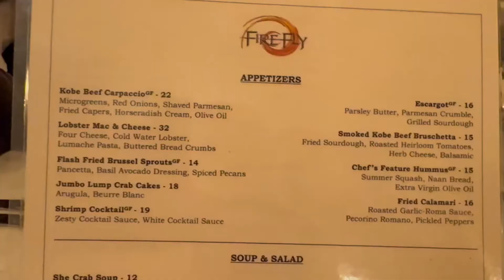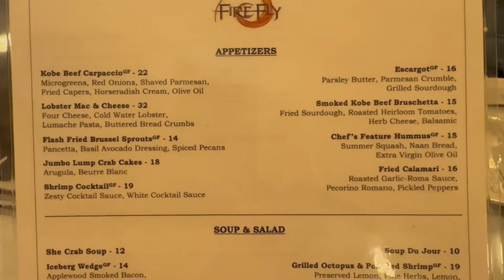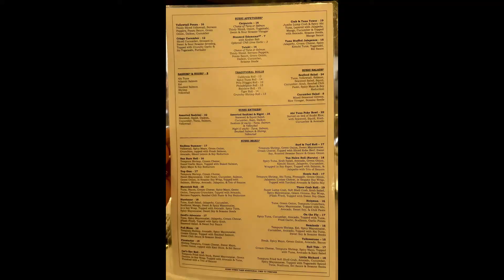Discover The "FireFly" - A Premier Fine Dining Experience in Panama City Beach, FL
Hey Ya'll!

      Each year while on vacation we try to take a break from the beach and exploring by going out on a little date night. This year, after checking out tons of reviews, we decided on The Firefly.  Wow...it did not disappoint!

So, join us as we Step into the elegant ambiance of FireFly, a renowned fine dining restaurant located in the heart of Panama City Beach, Florida. Known for its award-winning cuisine, exceptional service, and enchanting atmosphere, FireFly offers a culinary experience like no other.

In this video, we take you on an immersive journey through the restaurant's stunning interior, from its iconic indoor oak tree centerpiece to its intimate, softly lit dining spaces. You'll get a glimpse of their expertly crafted menu, featuring fresh Gulf seafood, premium steaks, and innovative dishes prepared by world-class chefs.

Whether you're celebrating a special occasion, planning a romantic date night, or simply indulging in the best fine dining PCB has to offer, FireFly is the perfect destination.

      The service, atmosphere, and food are all EXCELLENT!

    If you are looking for the perfect date night meal while in Panama City Beach, Fl., we highly recommend The Firefly...especially the venison 😉

I sincerely hope that you enjoy this video. If you do, please consider leaving us a comment!

    Thanks, Y'all and hope to see you on our next adventure!

Did you know that we have an online boutique?

Some of the items we use on our Camping Adventures...

Nineigh Cooking Utensils:

Portable Bed Frame:

Tri-Fold Mattress:

10x10 Pop Up Canopy with 4 Removable Sidewalls and Windows

Blackstone Adventure Ready 22" Griddle Set:

Napier Truck Bed Tent

MyBuddy Little Heater

HeatedMattress Cover

Download CapCut Desktop to get 7 days of free CapCut Pro